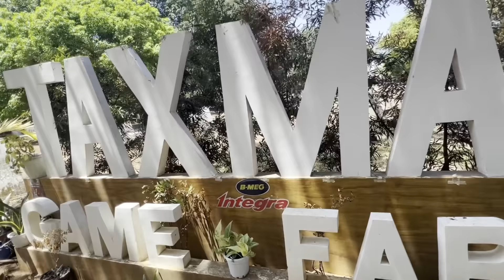MADALING ARAW DOON NA KAMI SA GROTTO PET MARKET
Umaga pa lng nasa grotto na kmi grabe happy ito